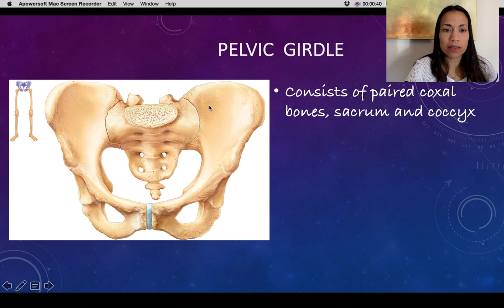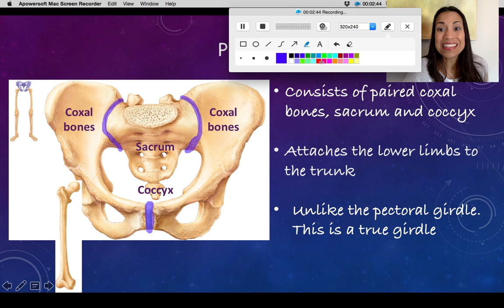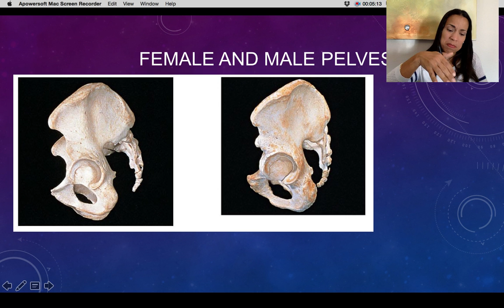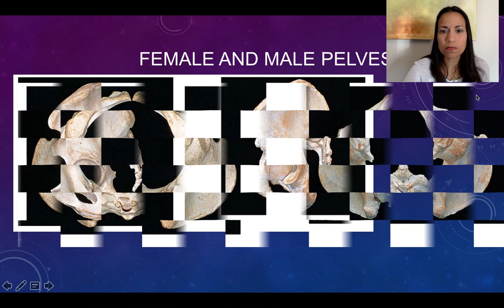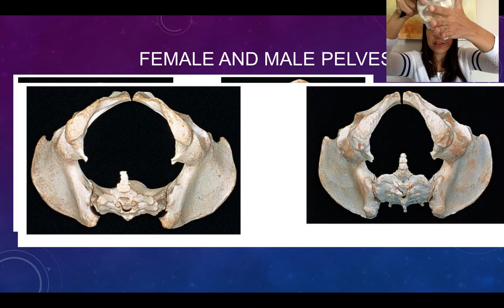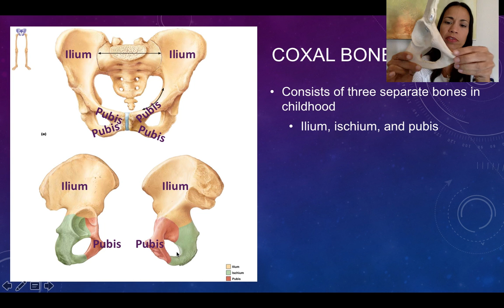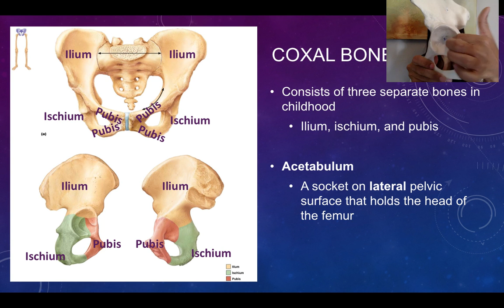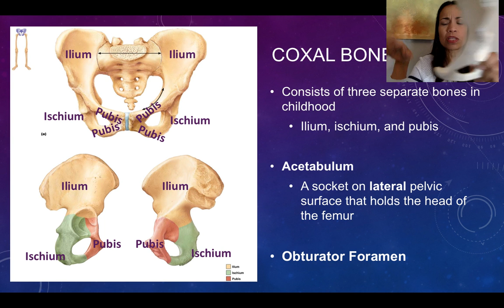2. Pelvic Girdle - The coxal bones